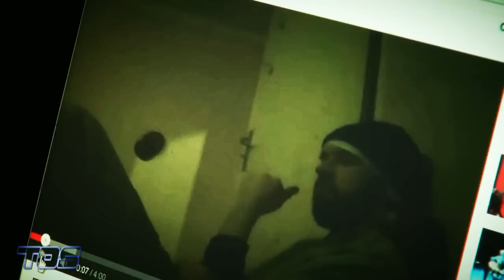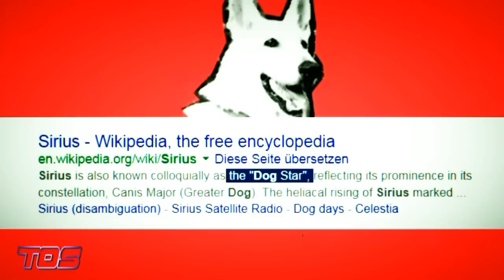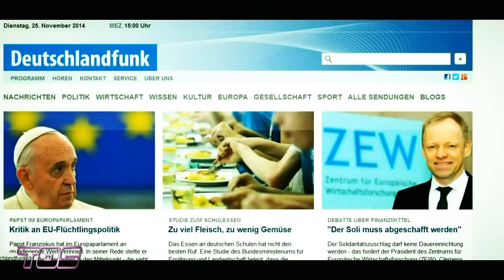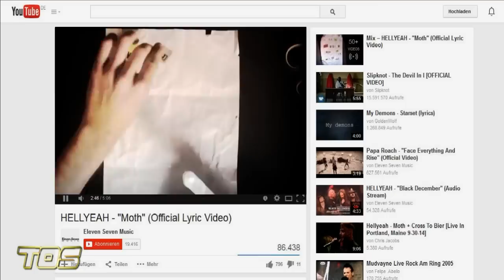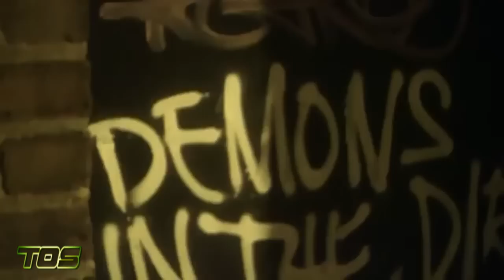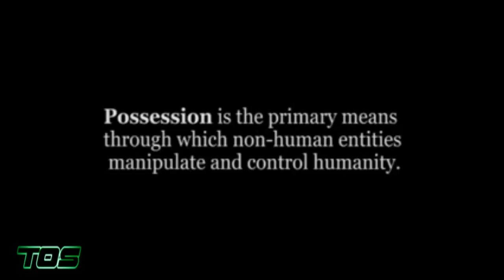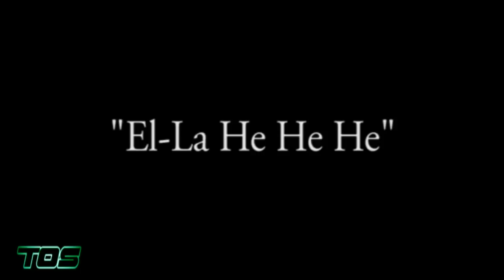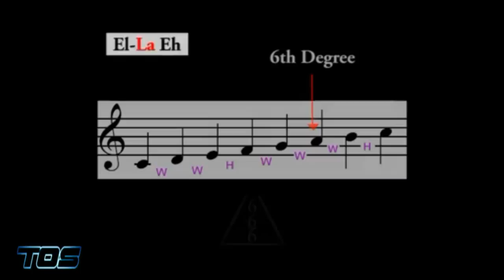EL Saturn #401 EW! THE SATURN MOTH pt.3 | TØS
DEAD IN THE DIRT.